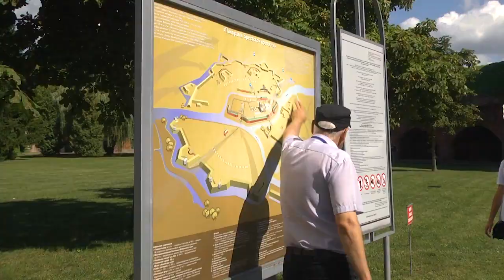2023-08-24 Международная гражданско-патриотическая акция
14 августа стартовала международная патриотическая смена в Национальном детском образовательно-оздоровительном центре «Зубренок». На берегу Нарочи собрались ученики кадетских классов из Беларуси и России. В этом году смену посвятили 78-летию победы над немецко-фашистскими захватчиками. Многоплановые мероприятия проведены в этот период:  участники не только показывали свои силы, знания и умения в интеллектуальных и спортивных состязаниях, но и посещали знаковые места Беларуси, среди которых и мемориальный комплекс «Брестская крепость-герой». О том, какие эмоции и чувства испытали участники патриотической смены в первые минуты нахождения на священной земле, узнаете   из материала Анастасии Мелишкевич
*Наши контакты:*
✅Телефон горячей линии:
54-63-67